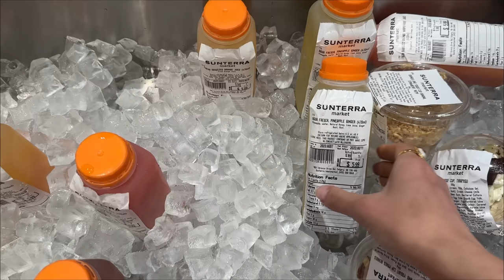Summer diaries VLOG | PAINTING PICNIC, CONCERTS, shopping, cafes, barbeque!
HI! For a limited time only, get your first 6-bottle box, a $150+ value, for just $60! Follow my link:
to take the quiz and see your personalized wine matches :)

Welcome to the newest vlog! I've been LOVING summer and I have so much more footage to share with you but I've been so busy that all I have is content but not enough time to edit - thank you for being patient with me! Hope you love this vlog anyway, and huge shoutout again to Bright Cellars for supporting this channel and helping me pursue my sophisticated wine girly goals!

Ambi

IG BBYAMBI
TIK TOK NOTBBYAMBI